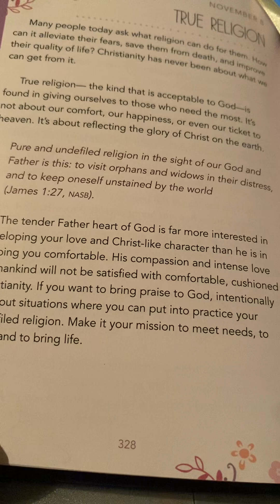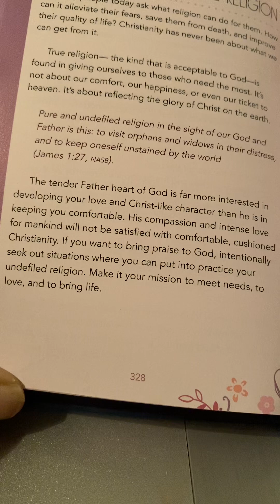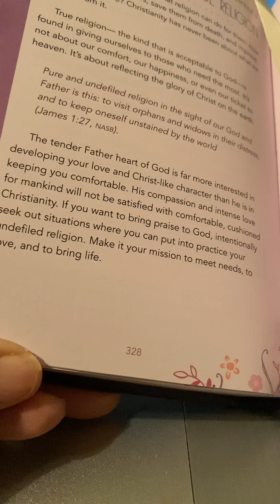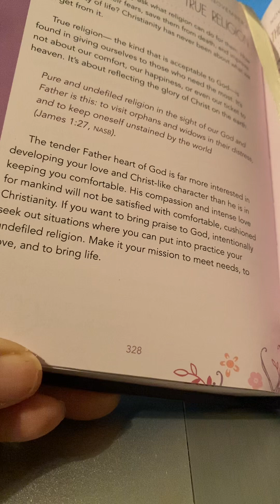Daily Devotional with Donna 11-9-24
PRAYER REQUESTS:
Paula - Pray for healing - she is not feeling well
My Mom's cousins - One has been recently diagnosed with a cancerous tumor. Pray for strength and healing.
Robin Sadowsky-  Pray for her Mother and Robin herself.  Robin's Mom diagnosed with Dementia recently.
My friend Tanner - Dad passed away
My friend Phyllis, Pray for her Father who has health issues and fell this past week. He has been moved to HOSPICE.  Please pray for peace and comfort.
Laura - 23 year old son passed away suddenly
Isa's husband - had surgery, healing and recovery. Pray his vitals and levels will be stable.
From ISA - Diana 3rd opened heart surgery in the past few days
Pray for ISA herself - she has been in physical pain.
Jackson and Matthew - ATV accident with injuries.  Pray for full recovery and healing.
Mom - Hip pain from Sciatica and colitis
Paula's friend's husband passed away, Pray for peace & comfort
Joann's daughter (healing)
Alicia (healing)